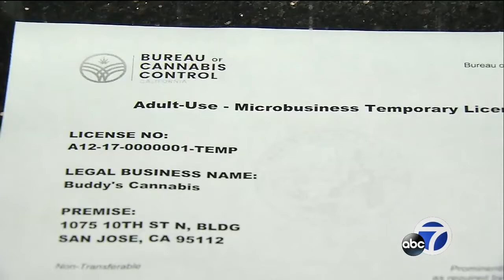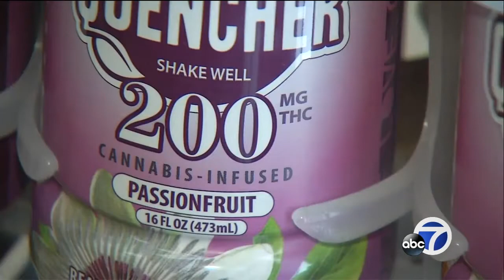Marijuana businesses set to open in San Jose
The first licenses are being issued in California to recreational marijuana businesses. Buddy's Cannabis in San Jose was at the top of the list.